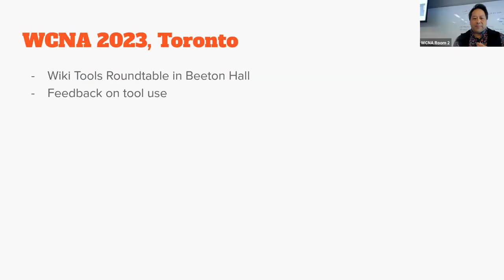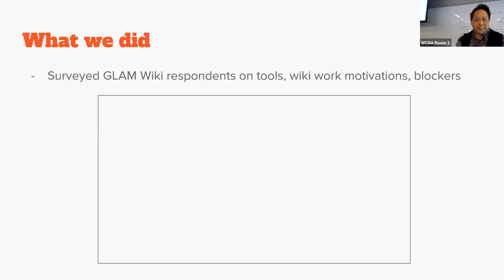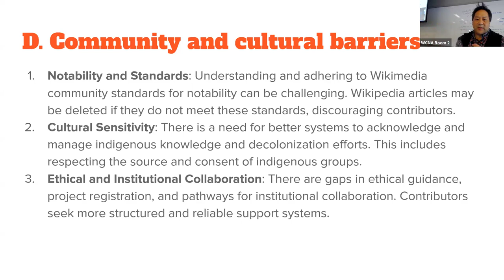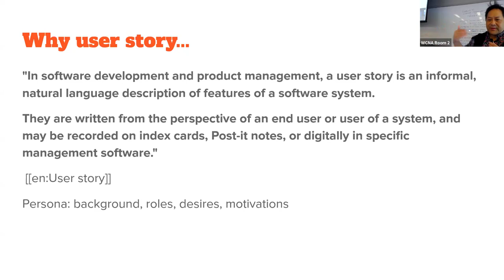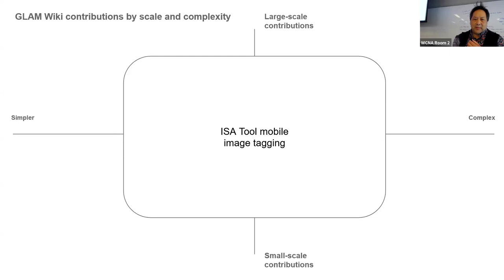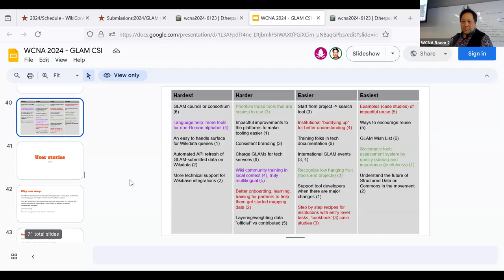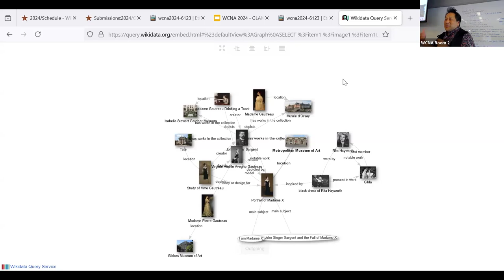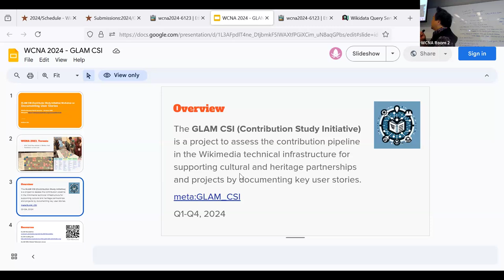WikiConference NA 2024: GLAM CSI Contributor Study Initiative Workshop on Documenting User Stories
This session covers the activity of the GLAM CSI (Contributor Study Initiative), a 2024 project analyzing Wikimedia's contribution pipeline for cultural and heritage collaborations. The effort is being led by Andrew Lih (User:Fuzheado) as Wikimedian at Large with the Smithsonian Institution, with support from the Wikimedia Foundation.

The workshop will present the documented "user stories" collected by the project so far and get useful feedback from the community to guide additional insights towards full "user journeys." The participatory session will pinpoint critical areas for Wikimedia engagement, empowering volunteers, Wikimedians in residence, and GLAM professionals.

Who should attend: Individuals interested in contributing content to Wikimedia projects at scale or in collaboration with culture heritage partners. Whether you possess extensive image collections, metadata records awaiting ingestion or reconciliation, source material for transcription, or work within Wikimedia communities in supporting these, your insights are invaluable.

Results and outcomes: Attendees will gain an understanding of the diverse array of user stories from Wikimedia contributors and offer valuable feedback to steer the development of future tools and strategies. Join us in shaping the future of Wikimedia engagement and collaboration and give direct actionable feedback to the Wikimedia Foundation and GLAM partners.